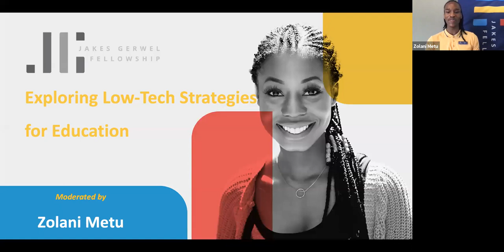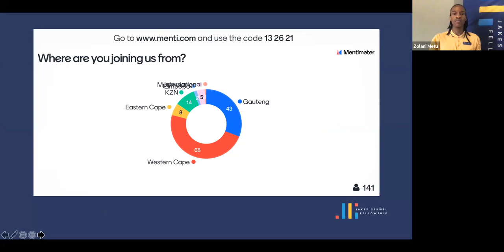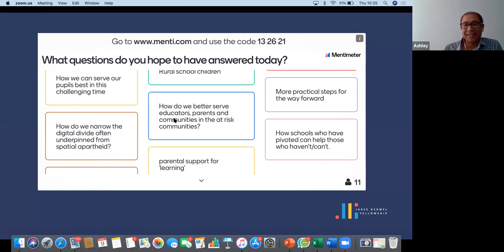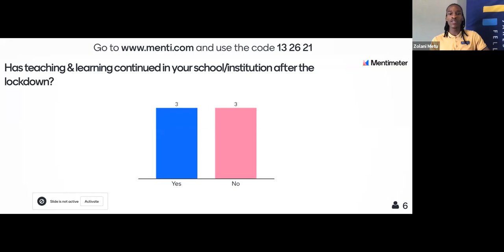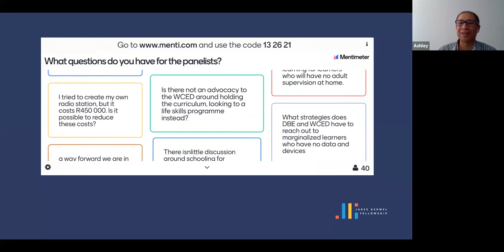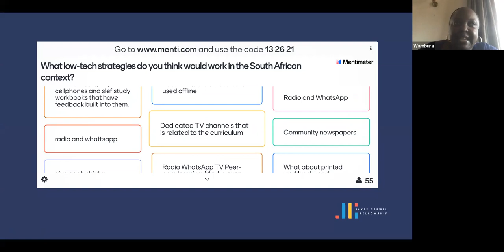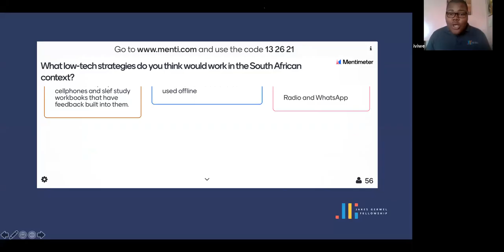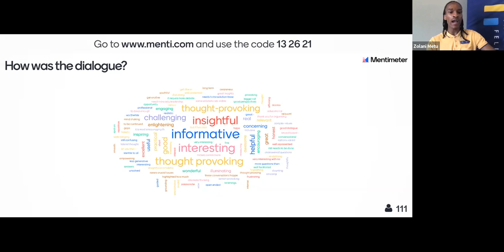JGF Webinar 2 - Educating in Interesting Times - Exploring Low-Tech Opportunities. (9 April 2020)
A recording of the Jakes Gerwel Fellowship webinar held on 9 April 2020.

In this video, Zolani Metu our Programme Officer, moderates a panel as they explore Low-Tech Strategies for Education. This is the second dialogue in a series of three where we discuss "Educating in Interesting Times" - what that means and what it looks like in the South African context.